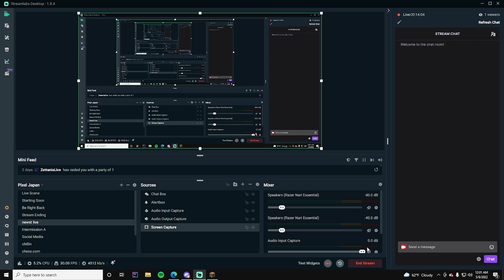blood in chess